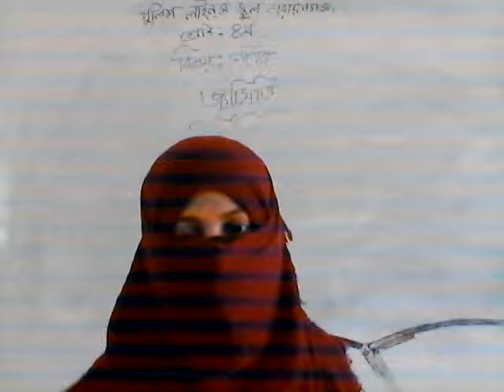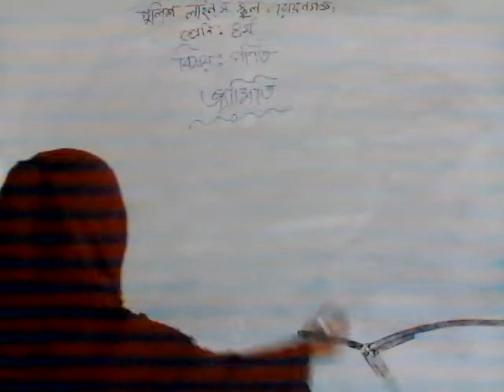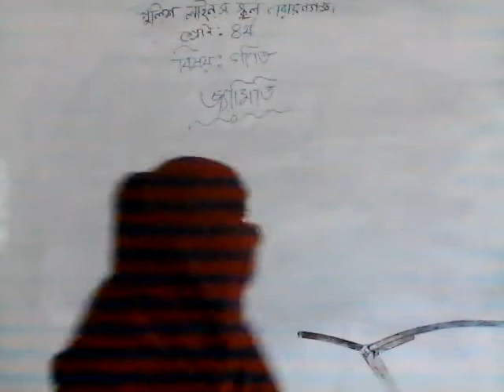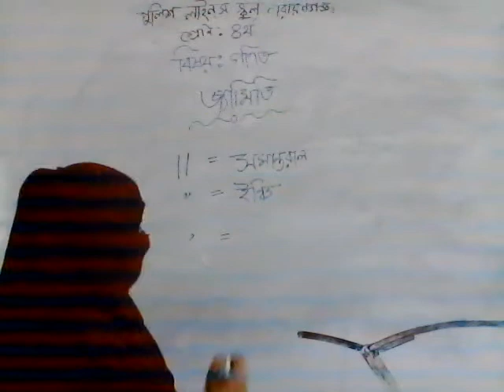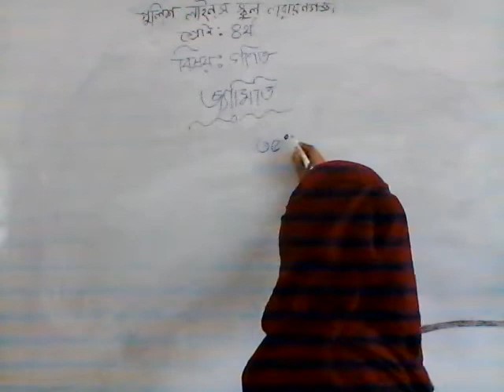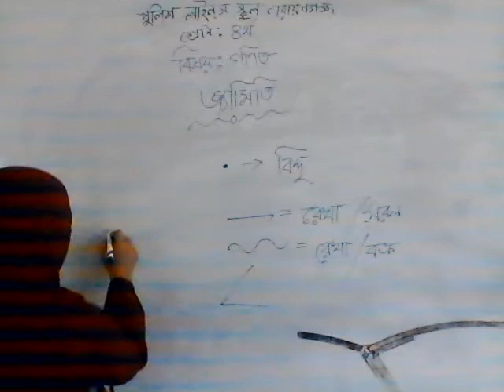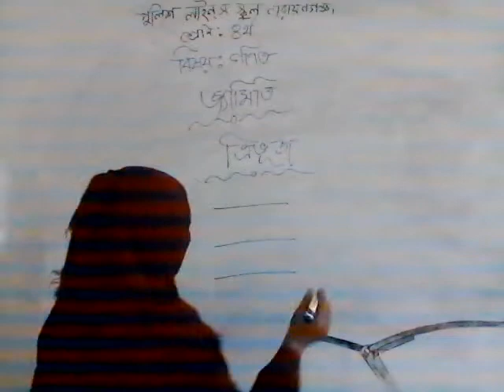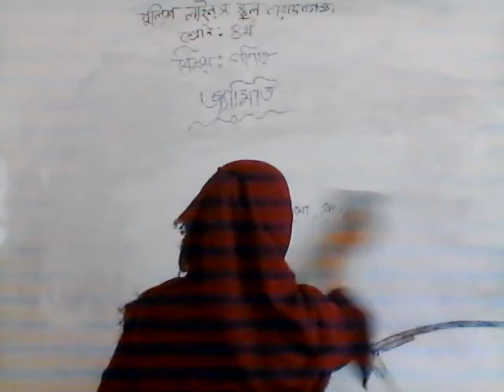CLASS 4/MATH-By:Afruza akter